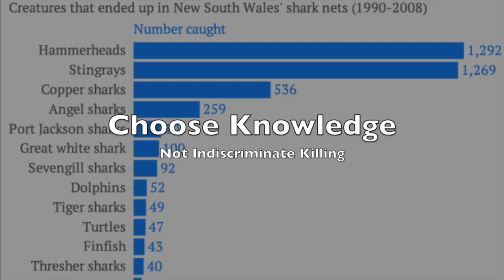WSV: Price of Existence: New South Whales fails to protect critically endangered grey nurse shark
Members of the Manly Sea Life Sanctuary, Spota Shark, No NSW Shark Cull, and Sea Shepherd weigh in on the plight of the grey nurse shark and its threats.  The government's insistence to keep in shark nets that do not increase safety and failure to enforce protection for these animals top the list.